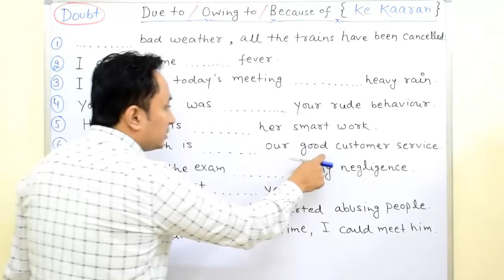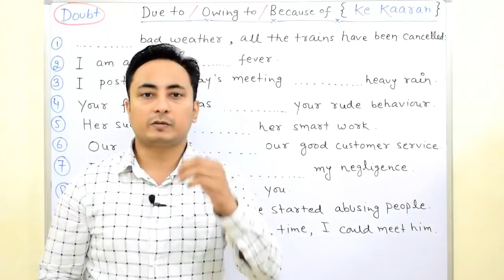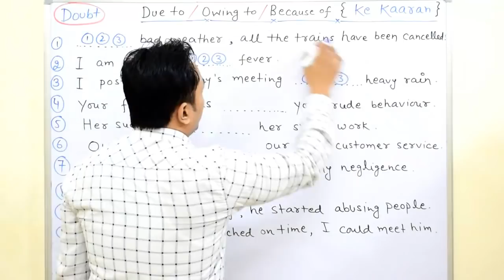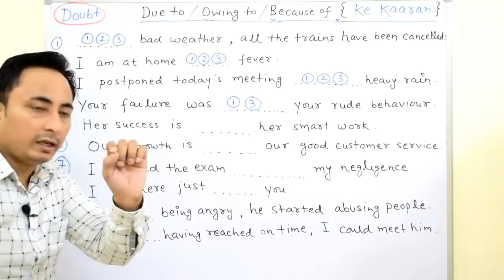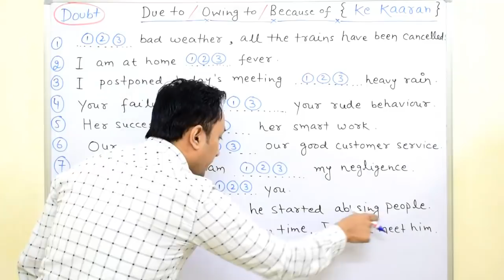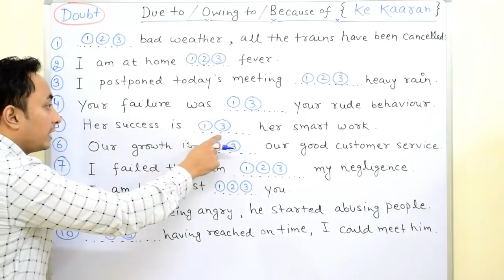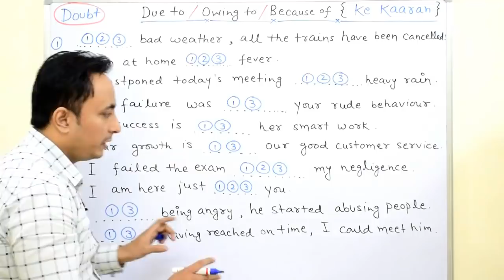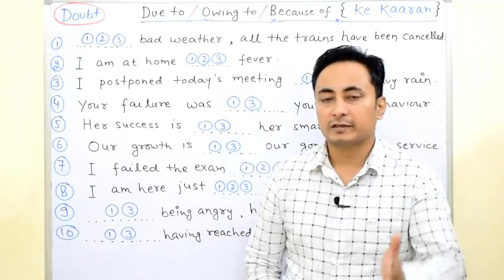Doubt Clearing Video Lecture - 7: Due to, Owing to & Because of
Lesson 19: Doubt Clearing Videos

90 Days ऑफलाइन इंग्लिश स्पीकिग कोर्स किट (सभी किताबें एवं 64 GB वीडियो क्लासेज़ पैन्ड्राइव):